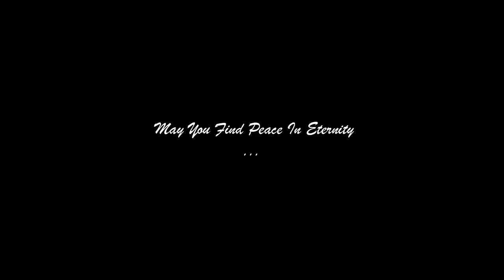Unplugged Instrumental version.... kaun tujhe